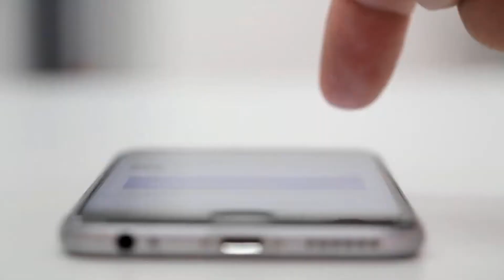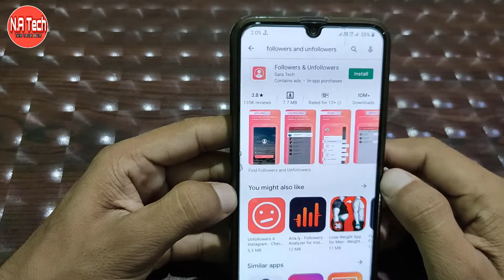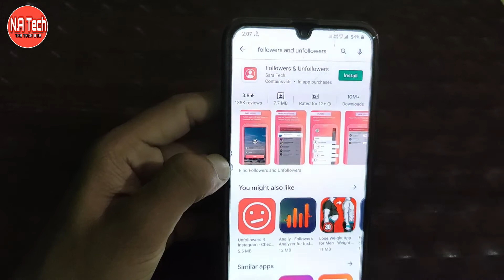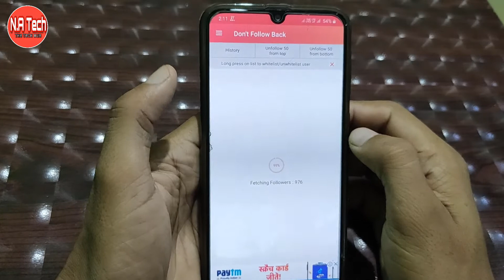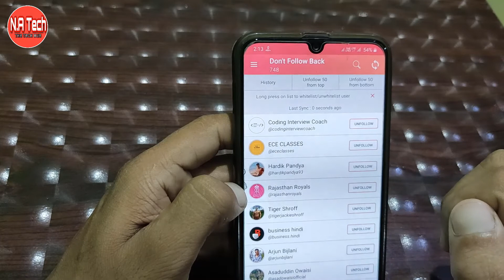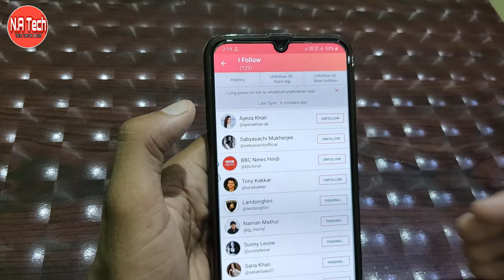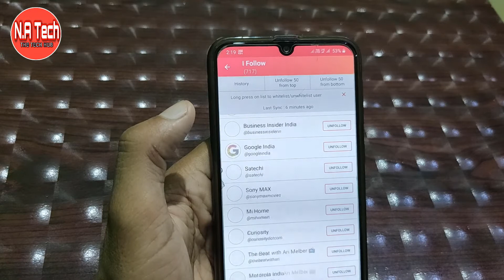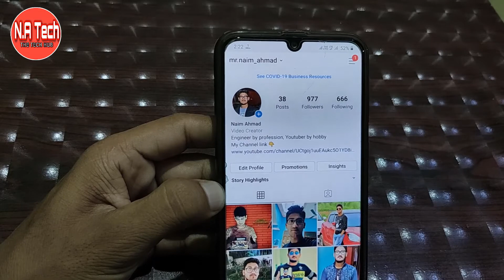How to Unfollow All in One Click On Instagram || Unfollow Everyone On Instagram At Once 2020